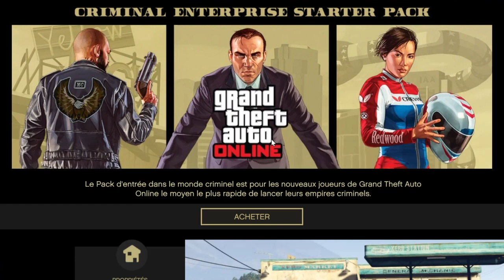DUPLICATION GTA5 SOLO GLITCH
modd beep gta5 & porto95 gaming

bmx trick : clones